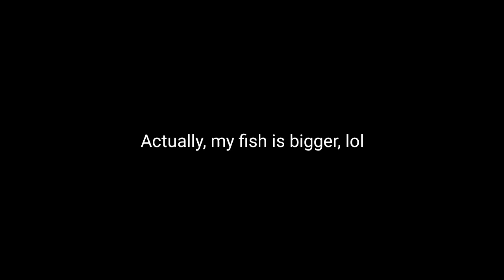Fishing before the end of the long weekend /KEK Vlogs #130\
This will be the last long weekend of fishing, but we still continue, but I don't know when. Hopefully, me and Marve will be fishing before the end of 2023 (I'm so advanced to say that).